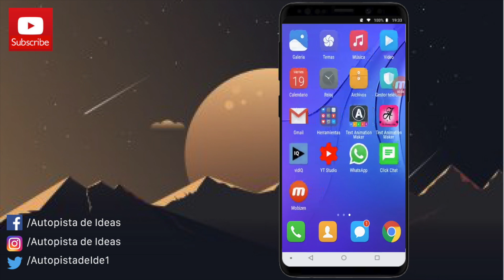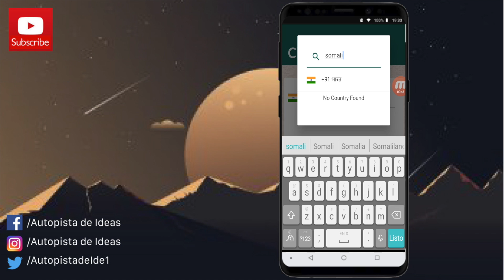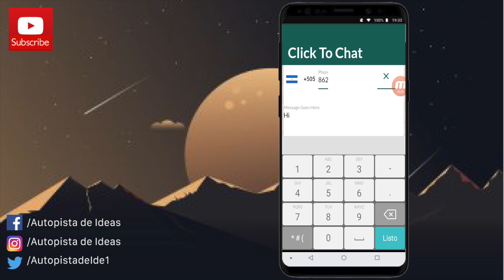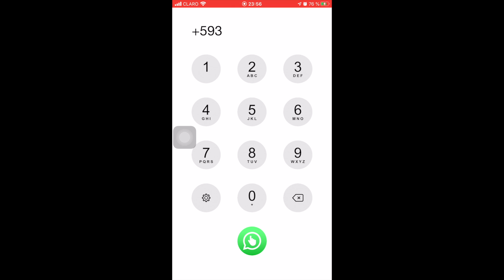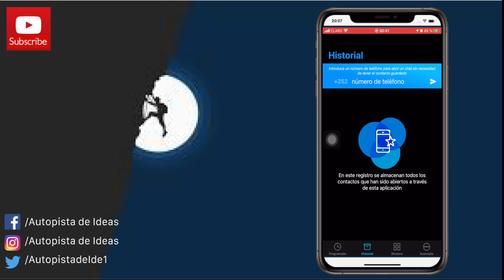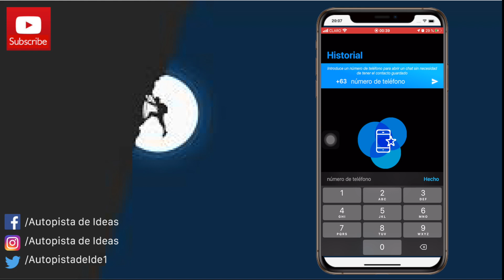¿Cómo enviar mensaje de Whatsapp a un número no registrado?. Whatsapp a número no conocido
A todos nos ha pasado que queremos enviar un mensaje de whatsapp a alguien que no está en nuestros contactos, y no sabemos cómo hacer. O simplemente quieres enviar un mensaje a alguien obviando el tramite de tener que registrarlo primero. O enviar un mensaje a alguien que solo vas a contactar una vez, sea un cliente, un proveedor, un contacto random, etc.

Hoy vamos a hacer un review de dos apps que nos permiten enviar mensajes de whatsapp a personas en cualquier país sin tener que agregarlas a nuestros contactos. Tenemos una app para el sistema android y una para el sistema iOS. Nos ayudarán a enviar los mensajes de forma más rápida y sencilla.

 * * * RECUERDA * * * *
 Nos encanta oír tu opinión en cualquier idioma.  Escríbenos en la sección de comentarios del video!! Respondemos comentarios en tu propio idioma.

😎😎 INSTALA ESTAS HERRAMIENTAS PARA HACER MEJORES VIDEOS  😎😎